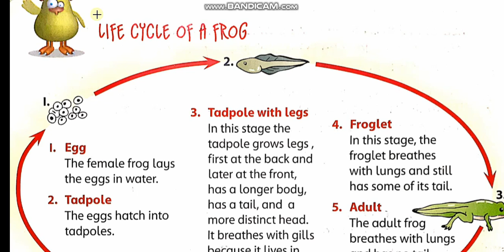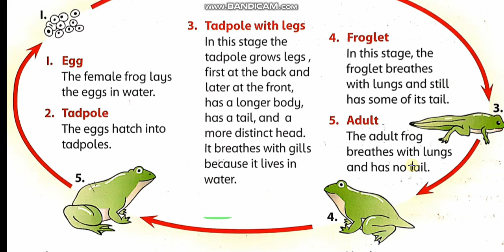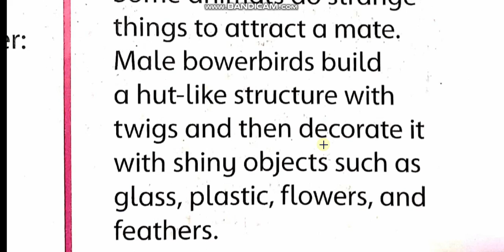Class: 4th Ch #2 The animal world (Life cycle of a frog)